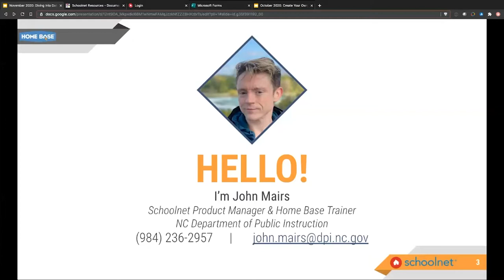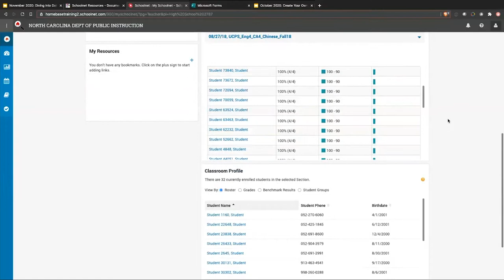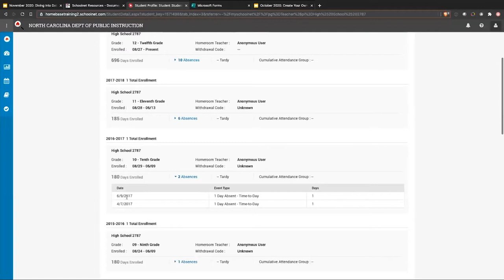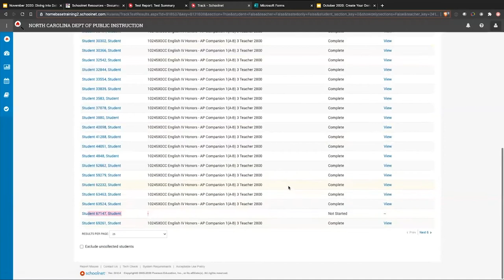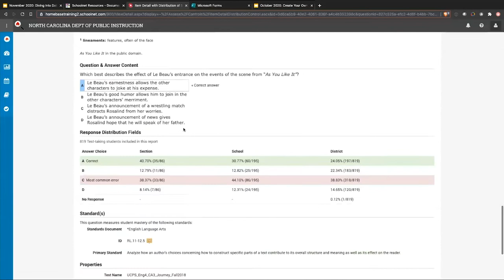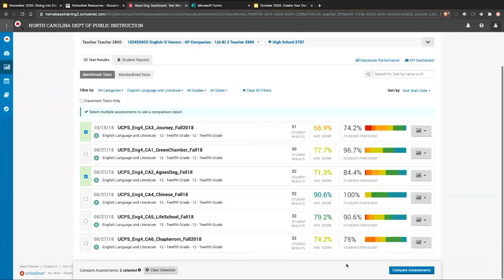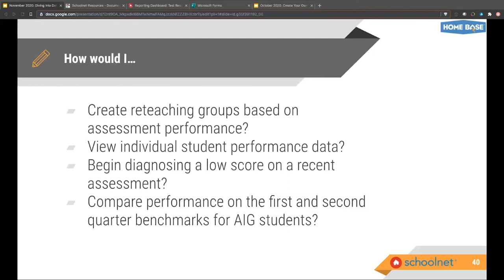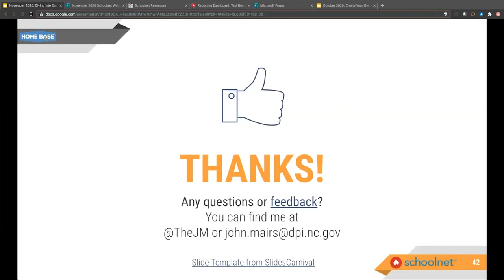November 2020 Schoolnet Webinar: Diving Into Data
Join us for Diving Into Data in Schoolnet — the webinar topic for November 2020. In this video, we cover the many types of data available in Schoolnet, from student demographics to academic profiles and assessment result reports.